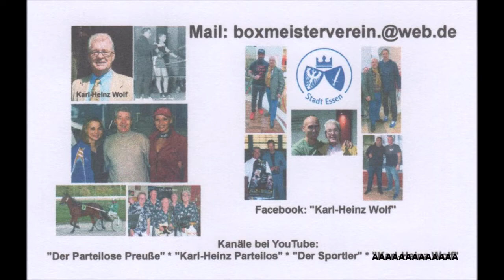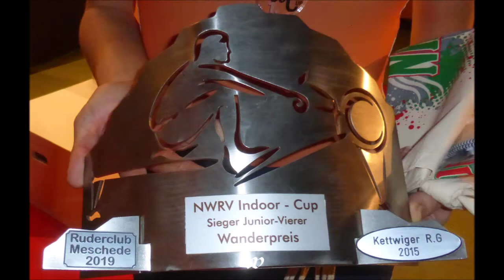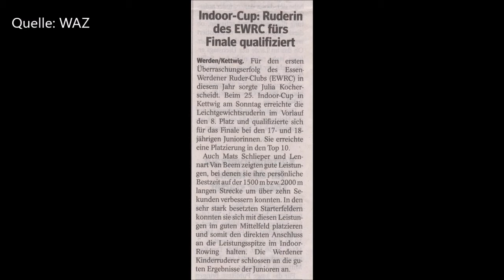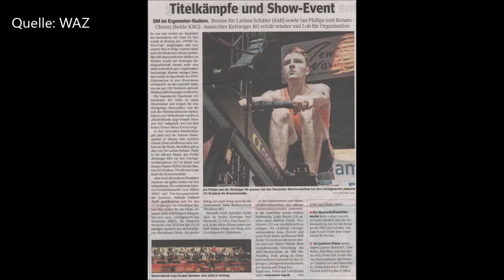Essen-Kettwig * 25. NWRV Indoor-Cup * Deutsche Meisterschaft im Indoor-Rowing 2020 * Video 13